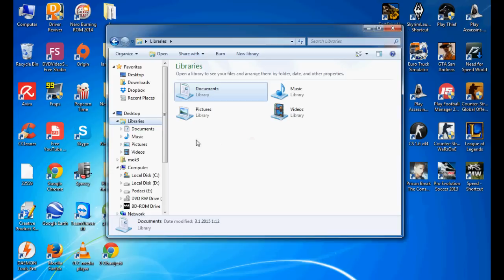FM 2015 Pravilna instalacija, patch, fix